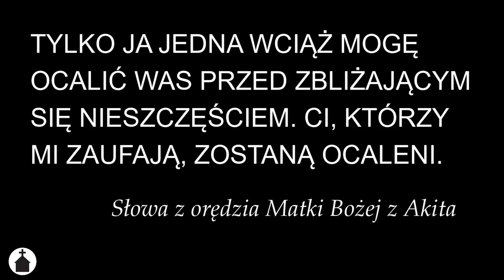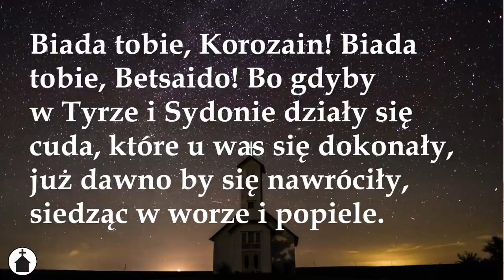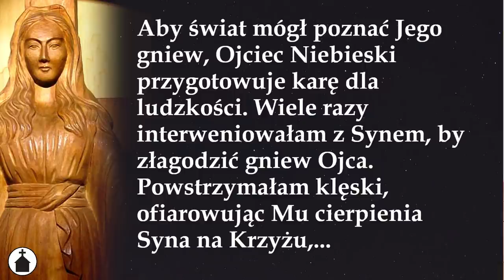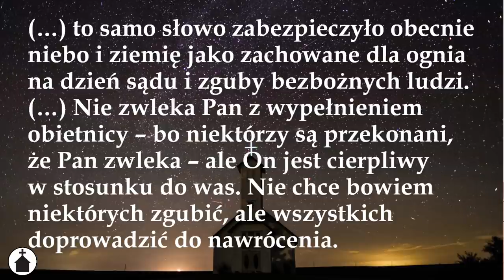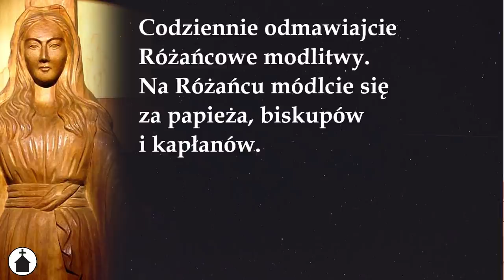Akita. Japońskie objawienia Matki Bożej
Film poświęcony omówieniu treści objawień w Akita.

Polecam książkę:
Ks. Zygmunt Kwiatkowski SJ „Akita. Matka Boża Japońska. Tajemnica objawień”

Cardinal Joseph Ratzinger has approved the veracity of the messages of the Blessed Mother Mary at Akita,

Utrzymanie kanału i pustelni można wesprzeć wpłacając darowiznę na konto:
Tytułem: pustelnia